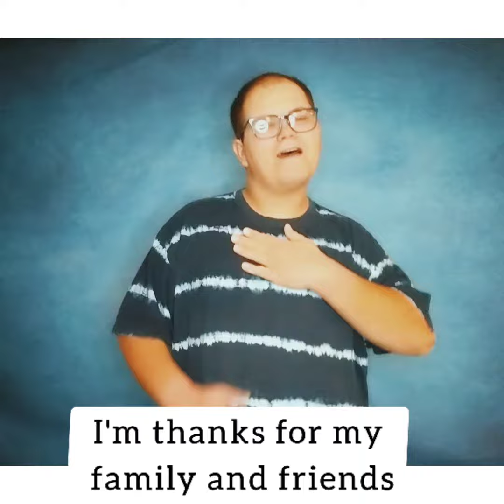Turkey and Thanksgiving in Sign Language